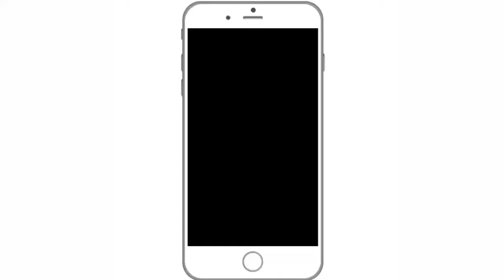WWE superstar Enzo Amore suspended by WWE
WWE Suspends Cruiserweight Champion Enzo Amore Amid Rape Allegations